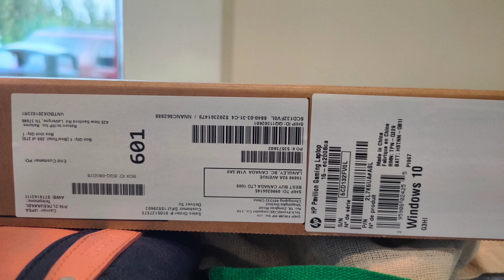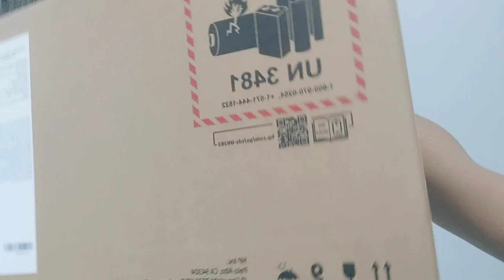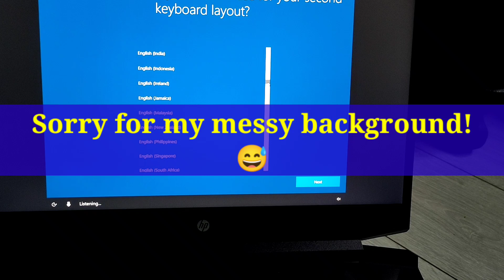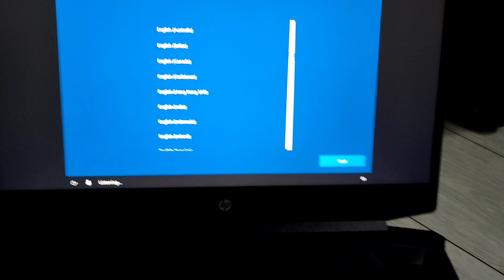Bought my Laptop after reaching🇨🇦💻|Missed delivery😢|Student Discount☺️|1st month's GIC💵| ExternalHDD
Got great student discount!
Paid 877 CAD for both the items!